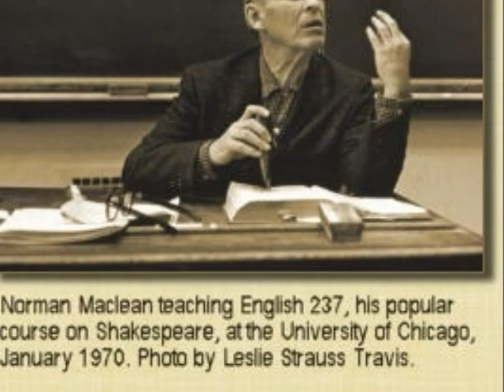Norman Maclean.wmv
A photo slideshow of Norman Maclean and his family, along with lanscape photos of the areas they lived in.